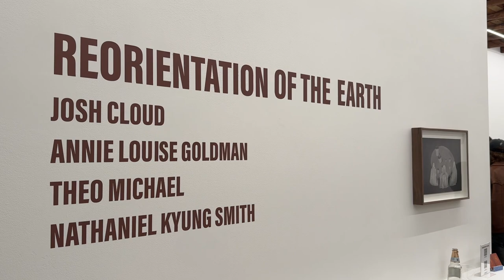REORIENTATION OF THE EARTH OPENING AT LA BEAST : FRIEZE WEEK LA